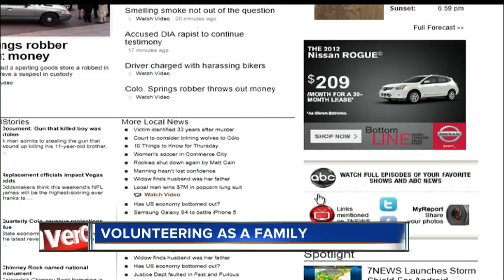Thanksgiving donations & volunteerism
Rachel Dolgin, of Volunteers of America, tells Bertha Lynn about the benefits of volunteerism and ways to involve families.